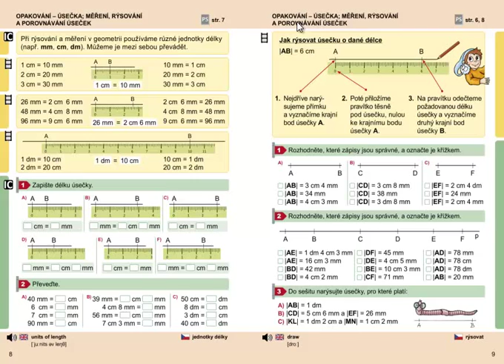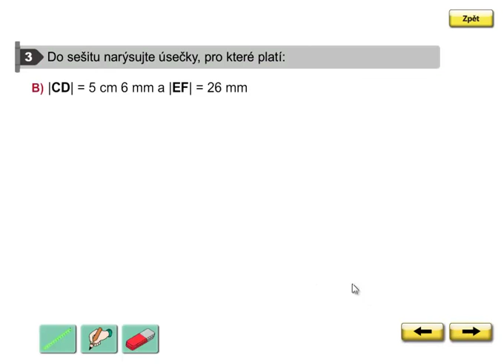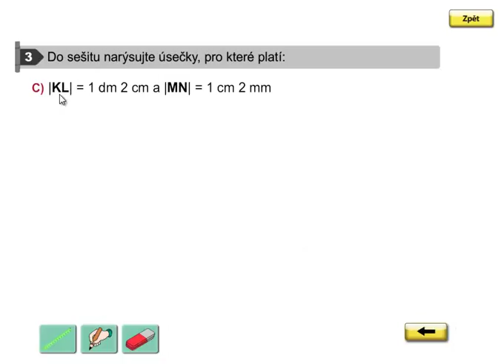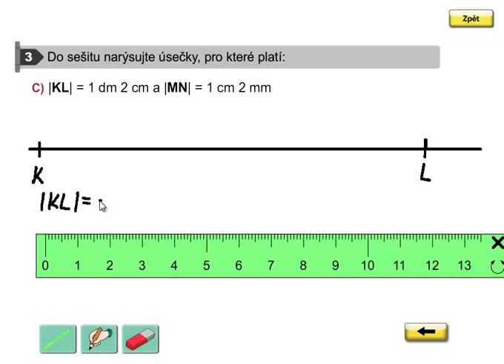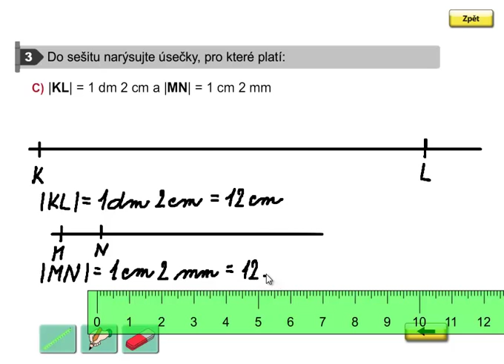Rýsování úsečky dané délky, Geometrie 3.ročník, strana 9, cvičení 3